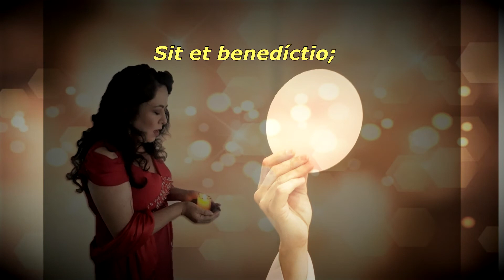Tamtum Ergo (Serracant) Ibiss Nimar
Tamtum Ergo -
Compositor :Serracant
Letra Santo Tomás de Aquino
-Ibiss Nimar